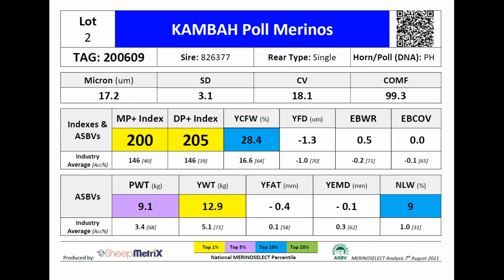Lot 2 - Kambah Poll Merinos 2021 Ram Sale Team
Lot 2 - Kambah Poll Merinos 2021 Sale Ram, Tag No: 200609
Showing four months wool growth, 100% paddock prepared.
A young ram available for sale at our On-Property Auction on Thursday 16th September, 2021.